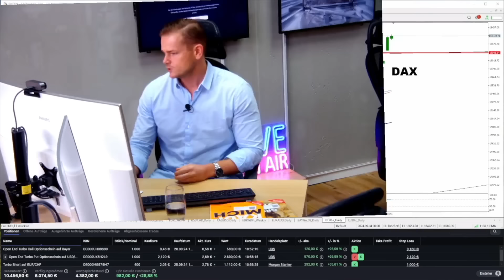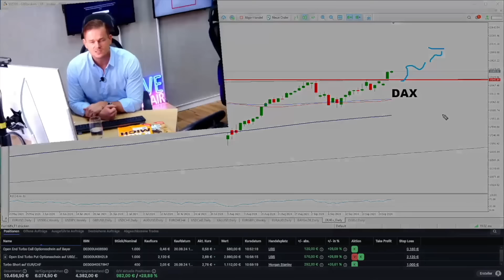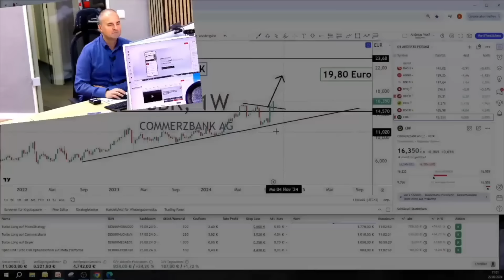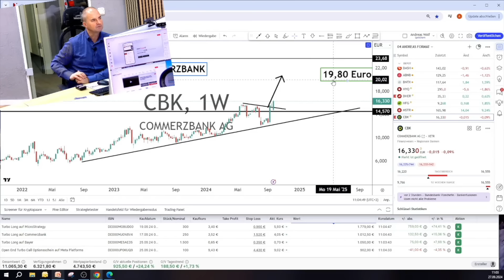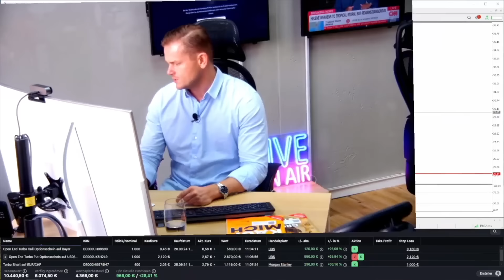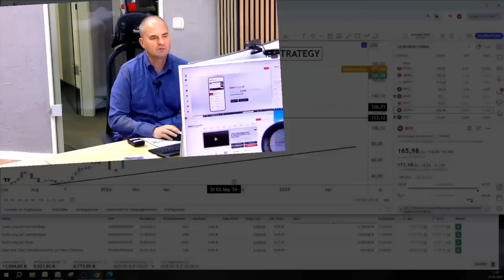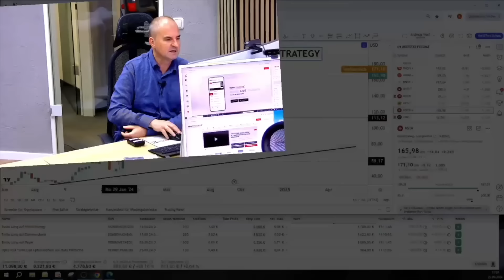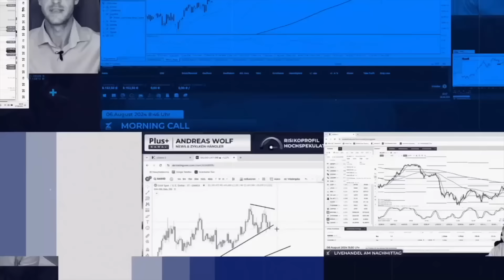DAX: Ist das der Start der Jahresendrallye? Trade-Update Commerzbank, Bayer und Microstrategy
Der DAX markiert heute ein Allzeithoch nach dem nächsten. Erstmalig wurde dabei die 19.300er-Marke überwunden. David Wotzka und Andreas Wolf von HeavytraderZ blicken hier auf den DAX und gegen zudem ein Trade-Update.

Mit „Tradingfloor Insights“ zeigen die Händler von HeavytraderZ Dir den Blick hinter die Scheibe! Die Händler bringen ihre Handelsideen in den Vordergrund und geben Dir einen transparenten Einblick in Meinung, Einschätzung und Trade. Jeder Einzelne handelt auf Basis seiner Strategie die Märkte und dokumentiert dies börsentäglich für die HeavytraderZ Community. Verschaffe Dir selbst einen Einblick mit dem 7 Tage-Gratis-Test. Hier kostenfrei registrieren